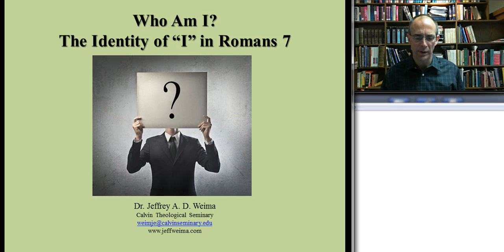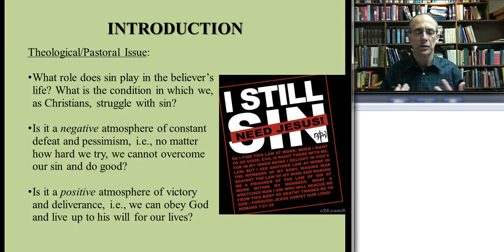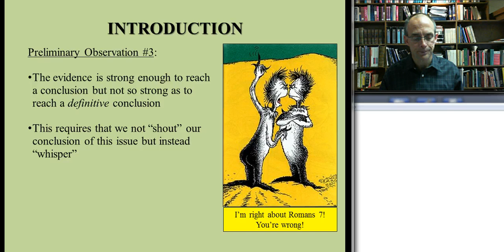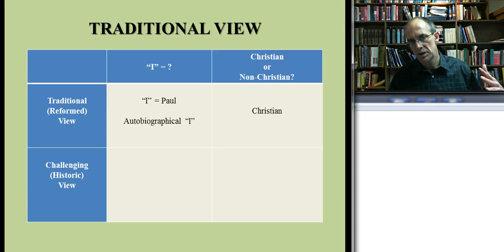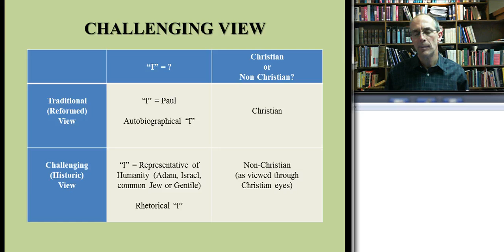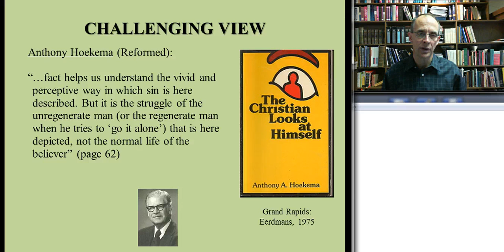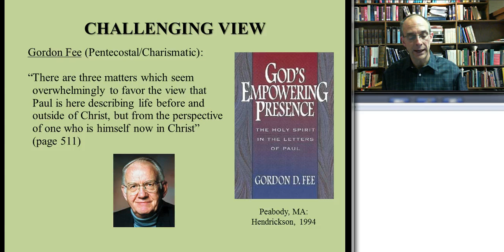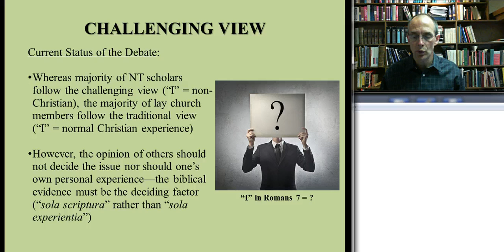Who Am I? The Identity of 'I' in Romans 7 - Part 1 - Jeff Weima